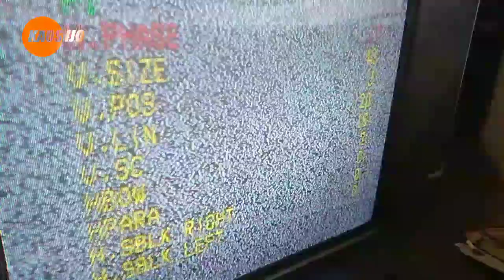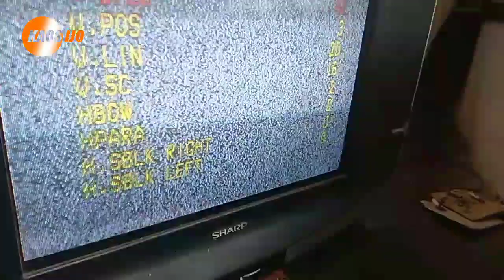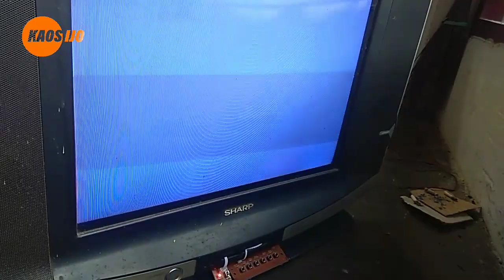Cara masuk menu service mesin tv china